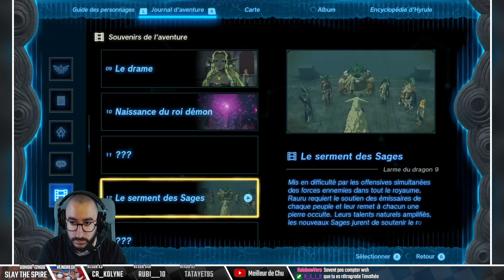[Zelda: Tears of the Kingdom] 22 - Zelda porte ses ovaires